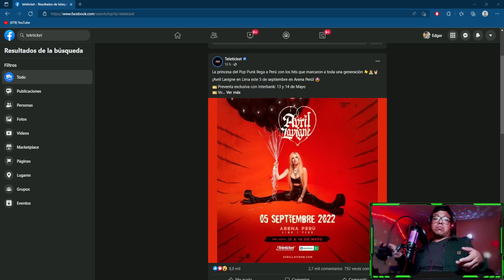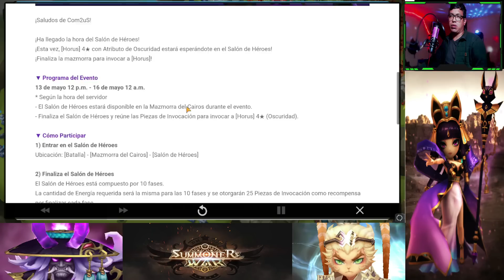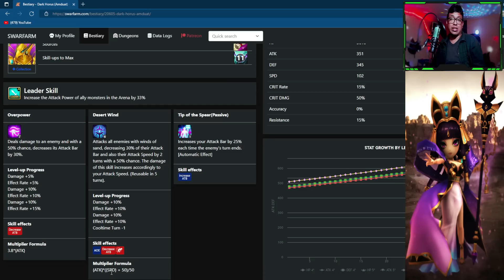HOH DEL MES DE MAYO: AMDUAT, HORUS DE OSCURIDAD